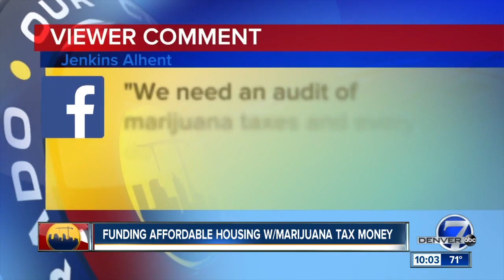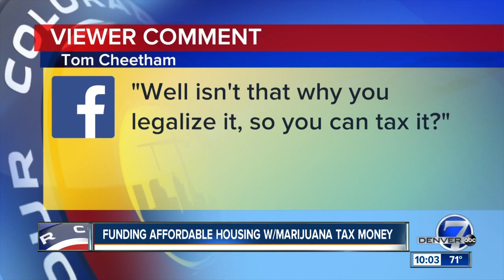Denver proposes raising marijuana tax as part of plan to double affordable housing fund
The City of Denver wants to double the amount of money it spends on affordable housing every year and part of that plan involves raising taxes on marijuana sales.